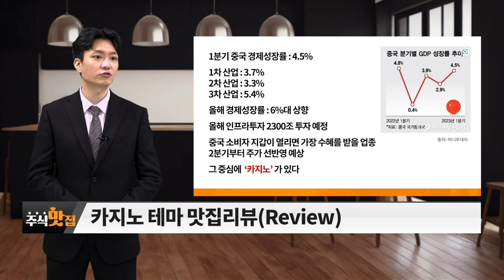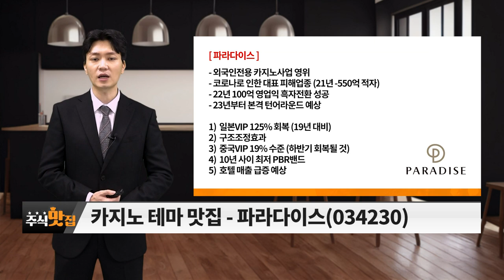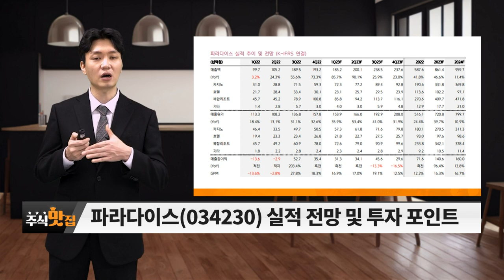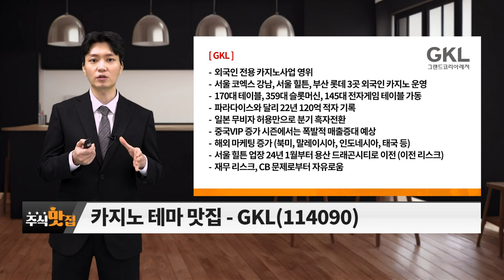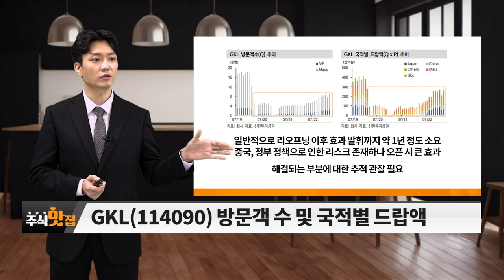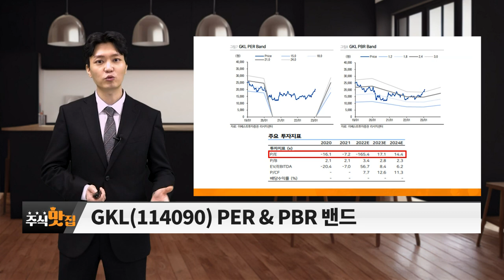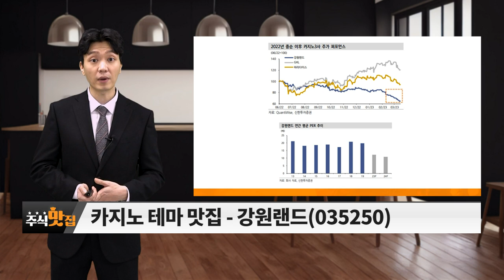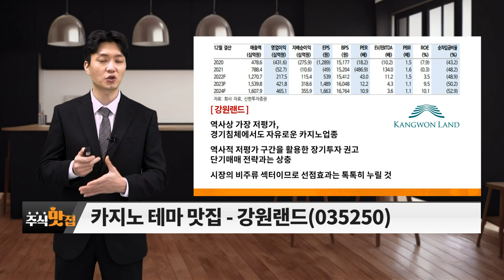파라다이스, GKL, 강원랜드... 카지노_주식 맛집 (20230513)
# 주도주 맛집 탐방